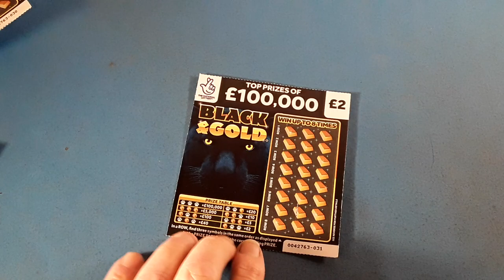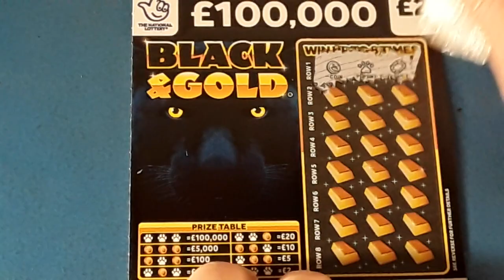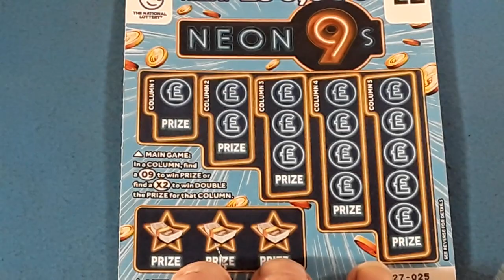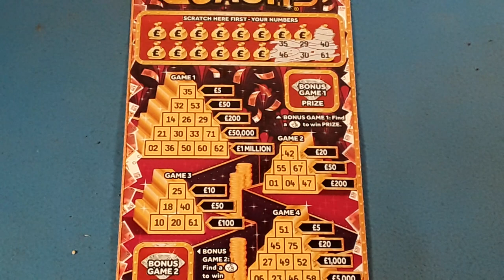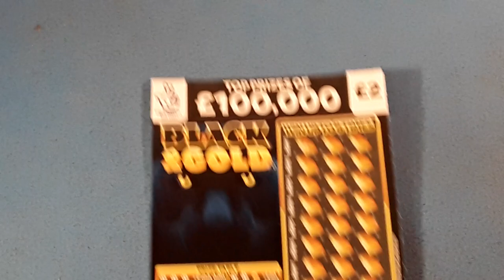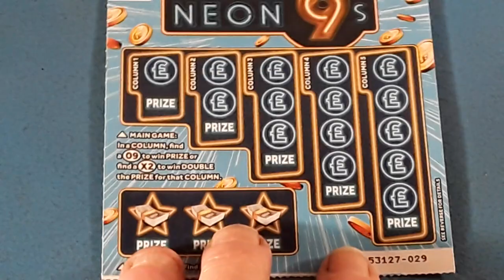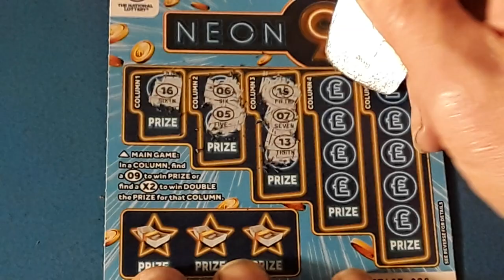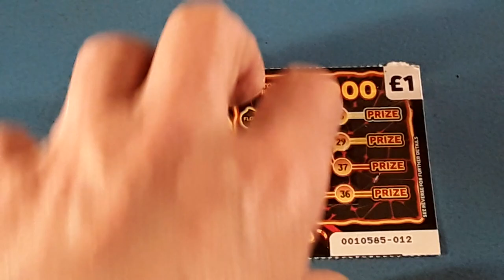GREAT GAME..BLACK & GOLD..BANK THE CASH..LUCKY ROLL..SUPER 7..NEON 9..HOT MONEY